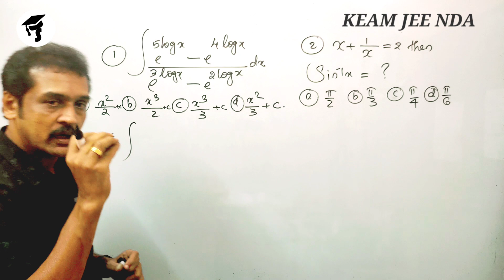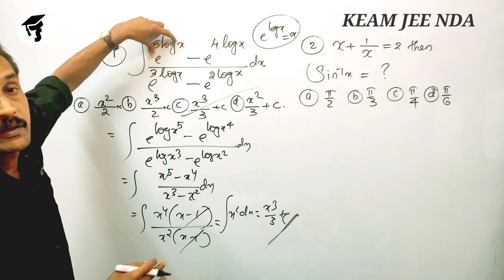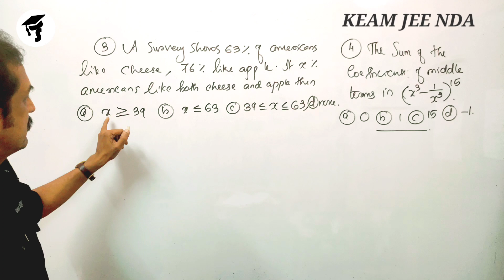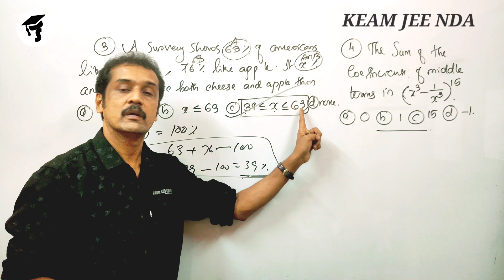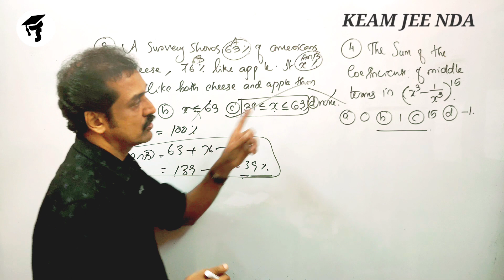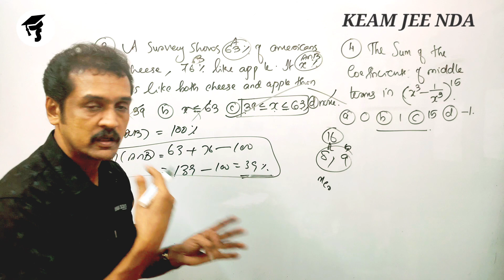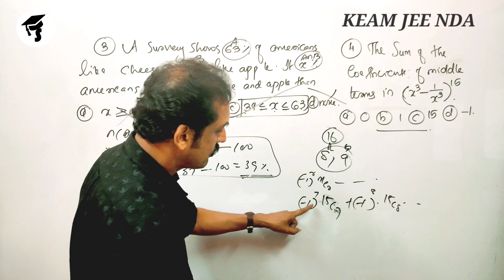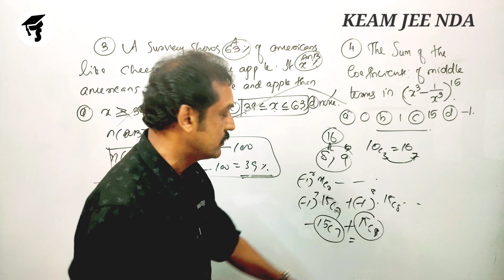KEAM 2021|JEE |NDA |Entrance Maths practice test| INTEGRATION binomial theorem...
Entrance questions
previous Maths problems
KEAM Maths class im malayalam
JEE Maths in Malayalam
NDA Maths classes in Malayalam
Entrance MATHS integration
Entrance binomial theorem